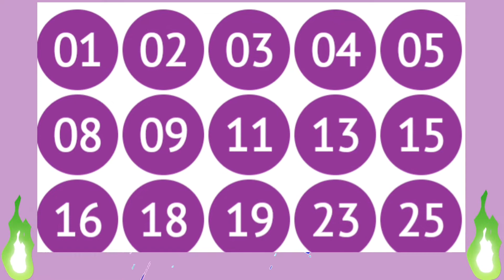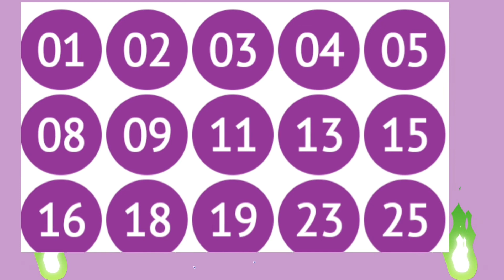Resultado da Lotofácil 2548, quarta-feira, 15/06/2022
Na noite desta quarta-feira (15) a Caixa sorteou o concurso 2548 da Lotofácil, com transmissão ao vivo O valor do prêmio estimado é de R$ 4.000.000,00. O sorteio foi realizado no Espaço Loterias Caixa, na Avenida Paulista em São Paulo.
RESULTADO LOTOFÁCIL CONCURSO 2548

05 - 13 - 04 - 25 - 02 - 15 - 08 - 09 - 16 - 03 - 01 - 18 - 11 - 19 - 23

COMO APOSTAR NA LOTOFÁCIL

As apostas na Lotofácil podem ser feitas presencialmente nas Casas Lotéricas, pelo internet banking da Caixa